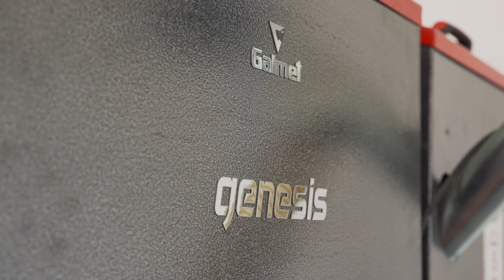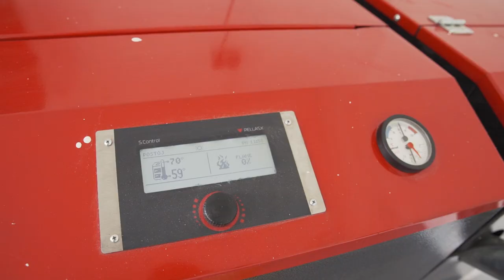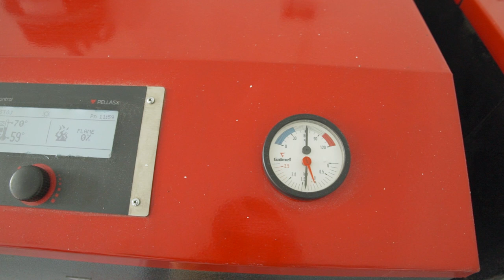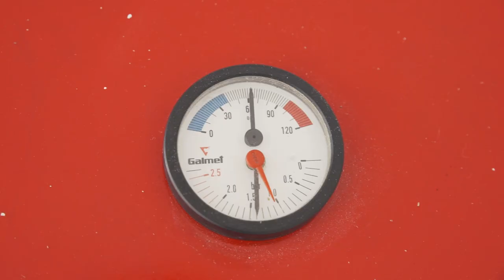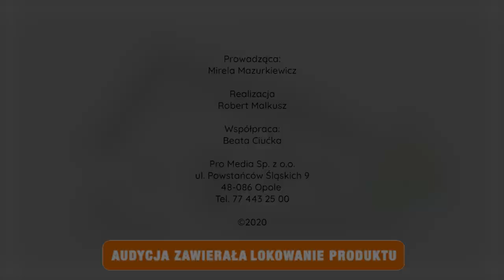Szpilki na budowie. Pelet czy ekogroszek? Co się bardziej opłaca [odcinek 9]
Mniej popiołu i czystsza kotłowania to podstawowe argumenty wśród tych, którzy decydują się na pelet.
Takie rozwiązanie ma jeszcze jedną zaletę. Włączycie ogrzewanie nie wchodząc do kotłowni nawet, gdy jesteście setki kilometrów od domu.
W dzisiejszym odcinku "Szpilek na budowie" powiemy też o dofinansowaniach, z których mogą skorzystać ci, którzy zdecydują się na wymianę kotła. Odzyskać można nawet blisko połowę kosztów inwestycji.